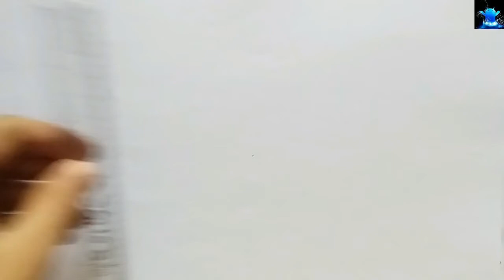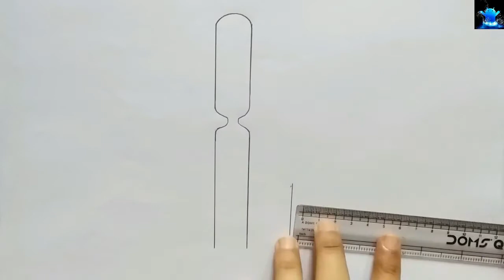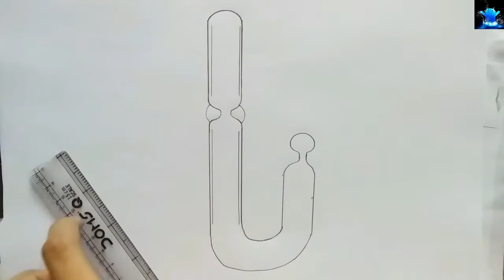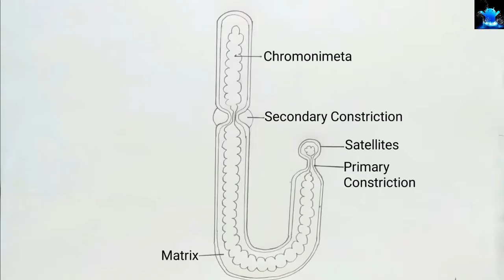how to draw diagram of chromosomes step by step for beginners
Title: how to draw diagram of chromosomes step by step for beginners

Hello Friends in this video I tell you about how to draw chromosome. After watching this video you will be able to draw chromosome easily in examination by using easy way for beginners. It is very easy to draw. This video is regarding how to draw chromosome easily. So friends if you have problem in any other diagram so tell me in comment box.